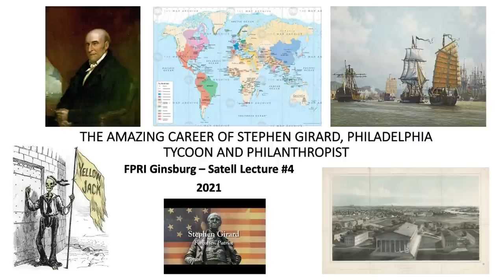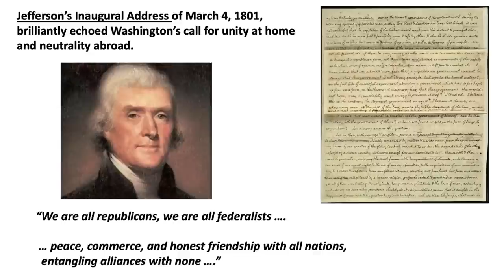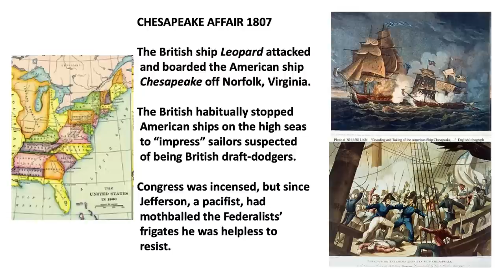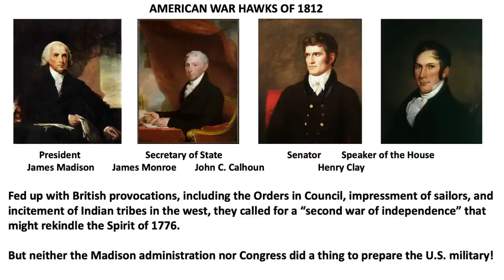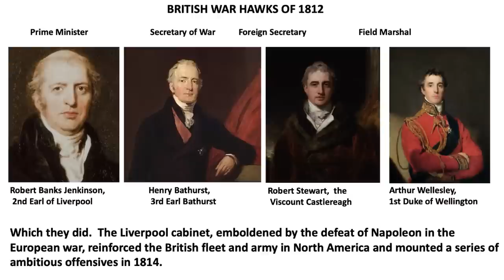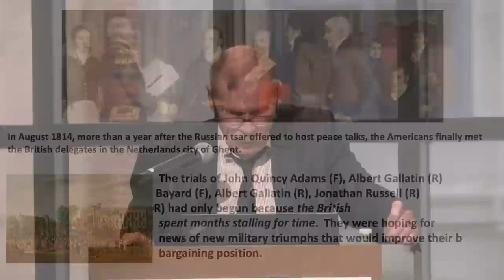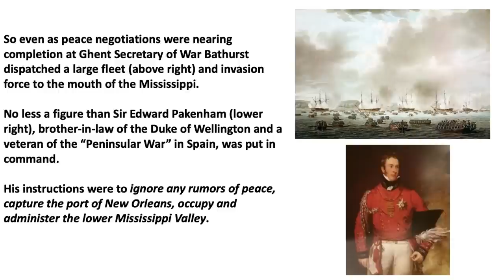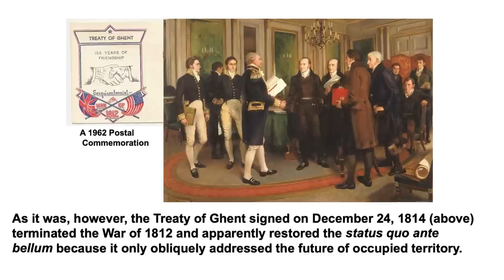The Surprising Strategic Consequences of The War of 1812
In the fifth annual Ginsburg-Satell Lecture on American Character and Identity, FPRI's Pulitzer Prize-winning historian Walter McDougall will discuss the 1812 war. The war has long been thought a mistake. Congress declared it after the British Parliament had repealed its infamous restrictions on American shipping (the news had not crossed the ocean). The American military failed to defeat the Redcoats, failed to conquer Canada, and failed to prevent a British invasion during which Washington City itself was torched. The war then ended in a peace treaty that failed to prevent the bloody Battle of New Orleans, which occurred the month after the treaty was signed (again, the news had not crossed the ocean). But persuasive, if circumstantial, evidence now suggests that the War of 1812 and the Battle of New Orleans had momentous consequences for the territorial growth and political maturity of the United States of America.

The Annual Ginsburg-Satell Lecture on American Character and Identity is made possible thanks to the generous support of the Stanley and Arlene Ginsburg Family Foundation and the Satell Family Foundation.

FPRI is happy to provide this event free of charge thanks to the generous support of our members, partners, and event attendees. If you are not currently a member, the suggested donation is $50. to learn more about supporting FPRI.